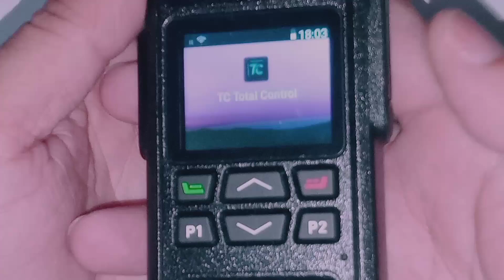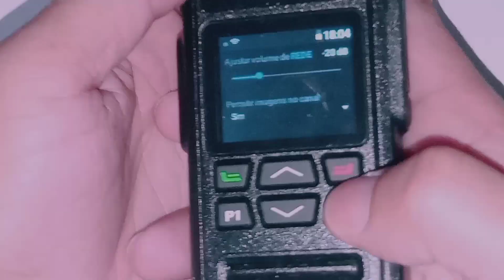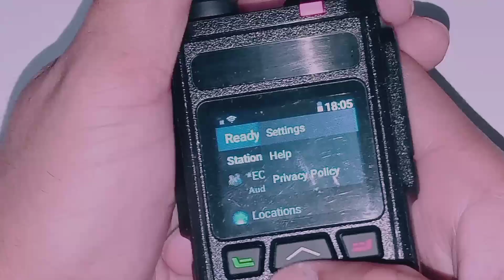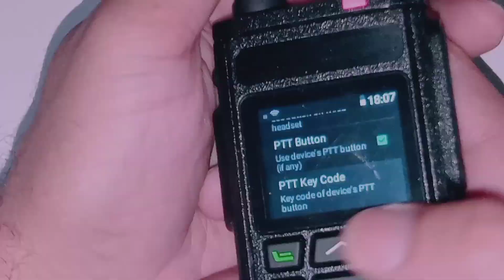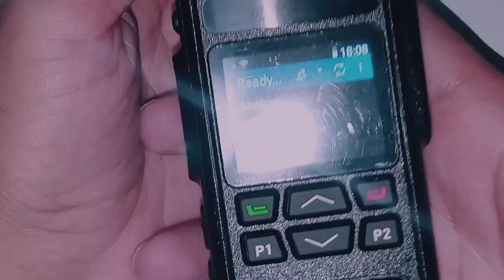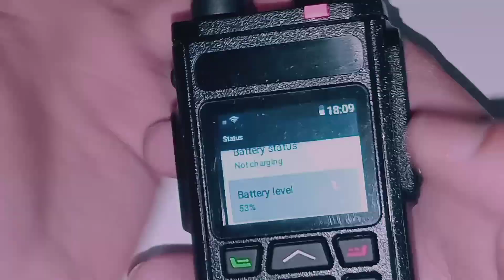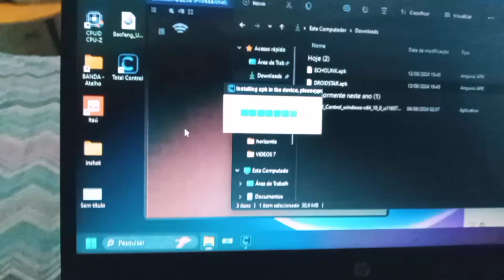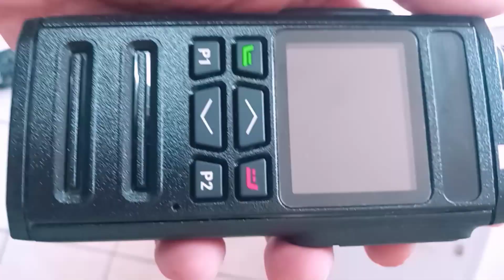Rádio POC BinQi BQ-268 - Zello - Echolink - Review - Configuração